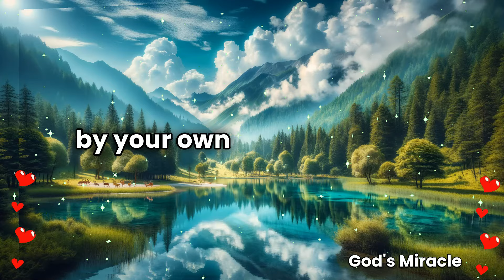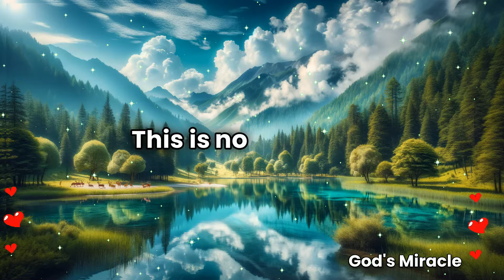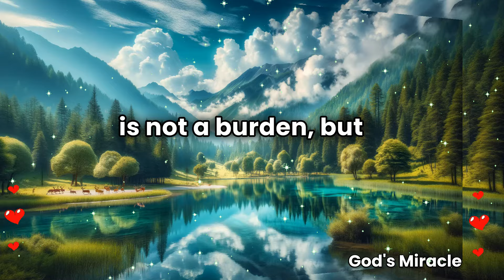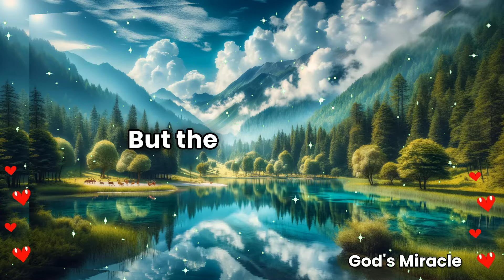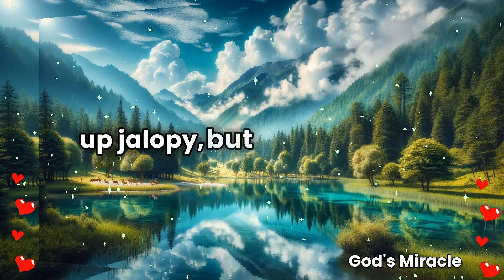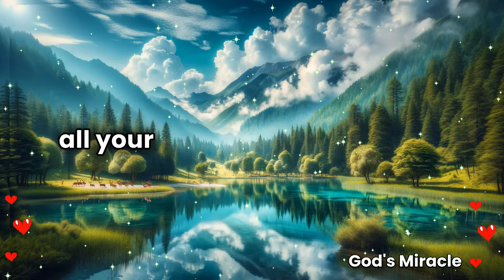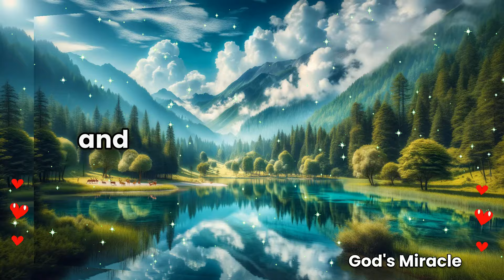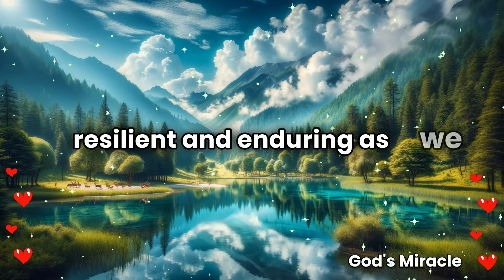💌 Someone is going to arrive in a black car because...